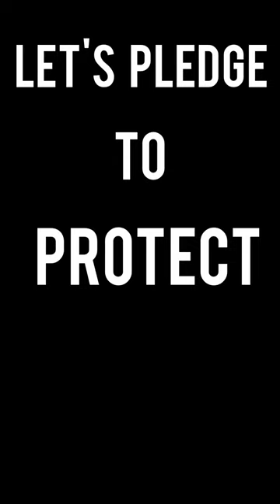I Tell You Why : What New Research Suggest About Birds ?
Fun Fact